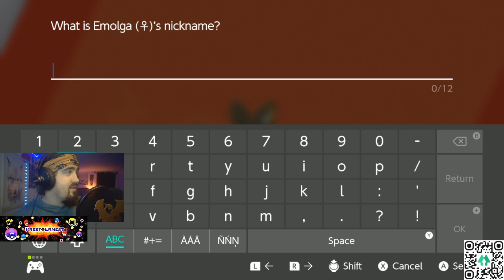We are definitely not hunting anything shiny.....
Spoiler: Well... we were unsuccessful at not catching something shiny. BUT WE DID AND ITS SO EXCITING! Welcome to the team FatesOfOtaku!